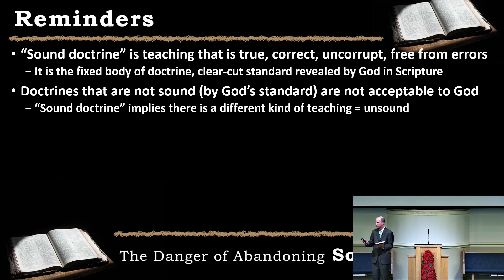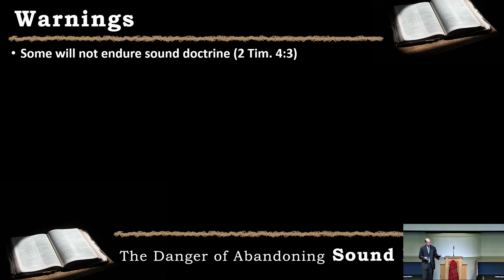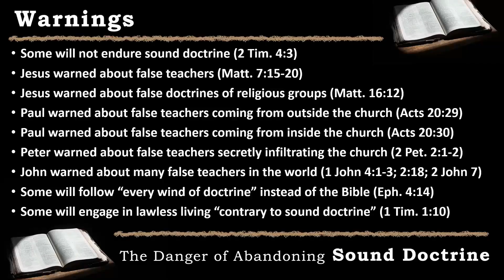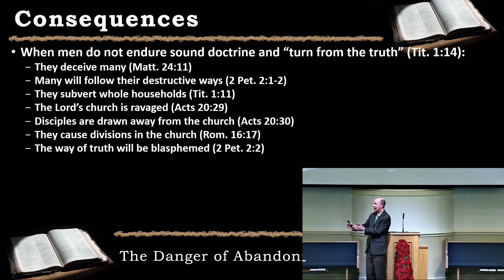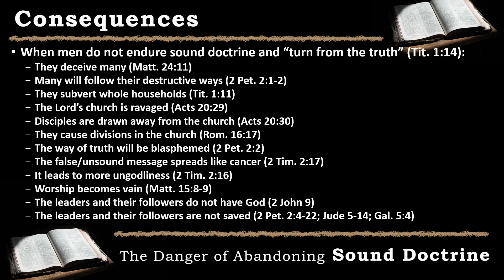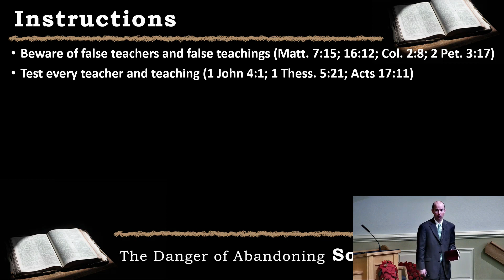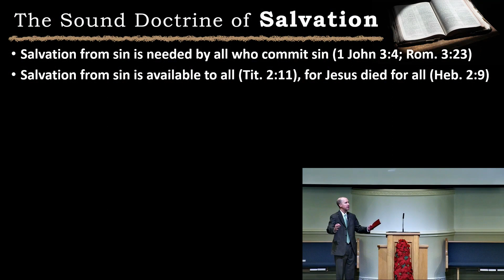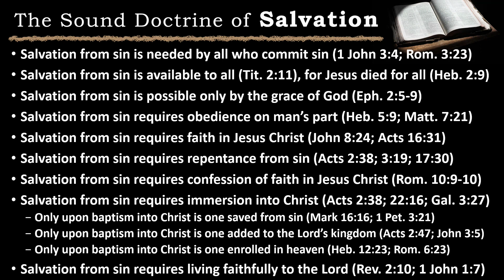The Danger of Abandoning Sound Doctrine